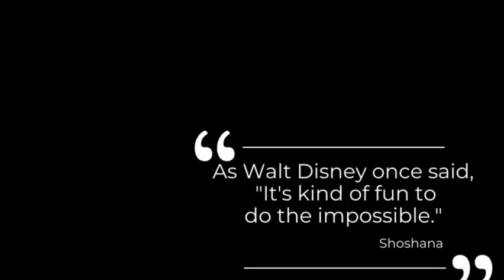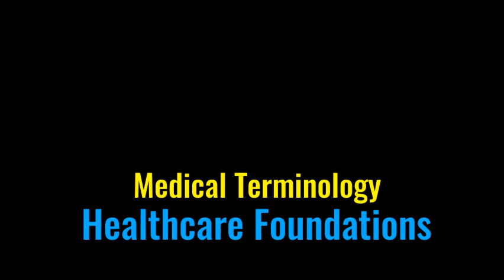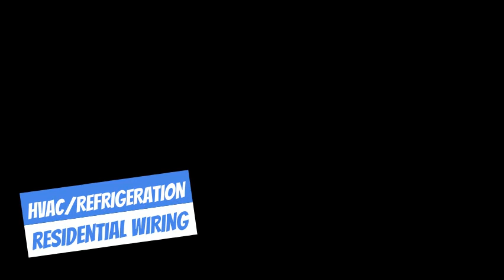Fenton Community High School 100-A Team Ceremony